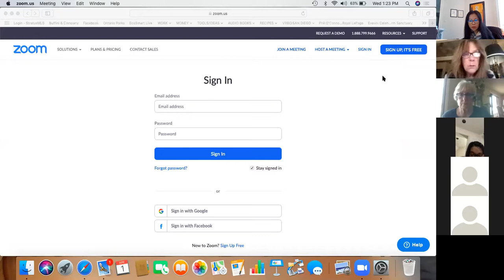Decluttering/organizing Zoom support group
In an effort to support our community and clients working from home during COVID-19 and practicing social distancing, we started an online support group for people who wish to use some of this time at home to get their home and offices organized. This is our first meeting. We will schedule this as a weekly drop in meeting for anyone needing a safe space for support and advice. This is a free support group and all are welcomed.

Let us know how we can help you to transform your home to live, to love or to sell.

To help you to live and love your home, we also provide the following services:

For real estate professionals who want to learn about real estate marketing and staging: